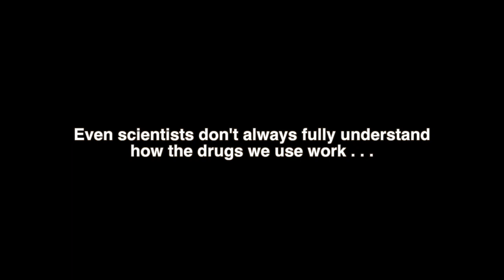CRISPR helps scientists find cancer's (true) weaknesses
When Jennifer Doudna, co-discoverer of the revolutionary CRISPR gene editing tool, heard about Jason Sheltzer’s breast cancer research at a CSHL meeting this summer, she was excited. We sat down with them to find out why.